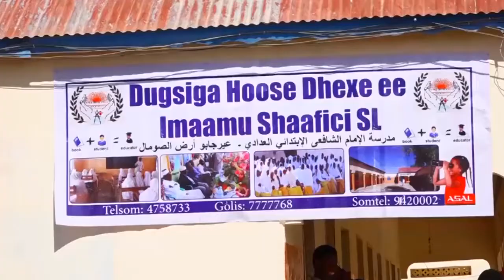Dugsiga Imamu shaafi oo munaasibad sagoootina u Qabtay ardayda u fadhiisanaysa imtixaanka shahaadig